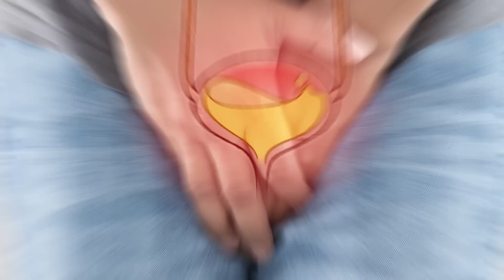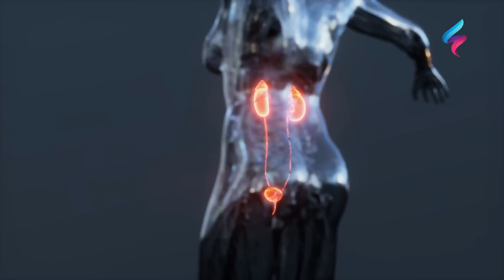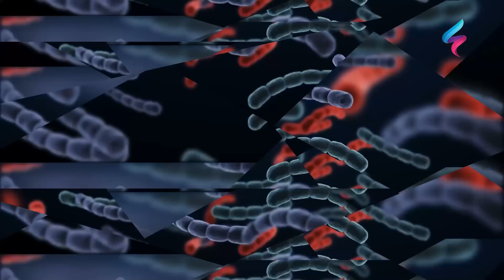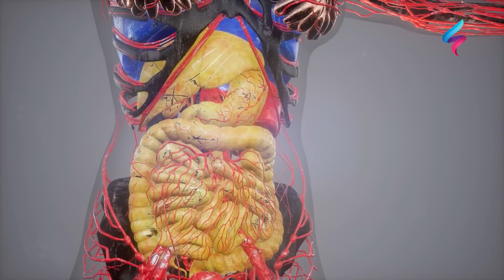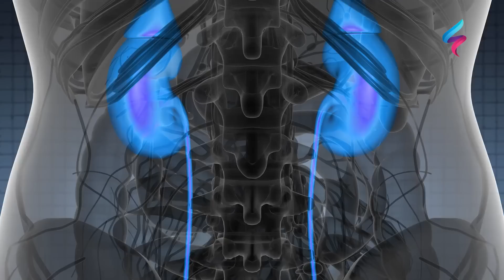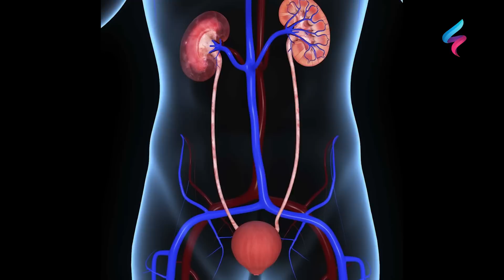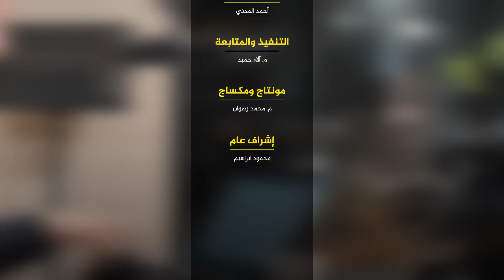طبيب يفاجئ الجميع ويكشف أن سبب امراض المسالك البولية والبروستات واحد وأن علاجها سهل وقوي🔥شاهد بنفسك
لون البول | ماذا يخبرك لون البول عن جسمك - التهاب الكبد أو حصى الكلى
اقوي علاج ل التهاب المجاري البوليه والرمل والحصوات بأذن الله مجرب والنتيجه مذهله
أقوى علاج لحرقة وألام الجهاز البولي كثرة التبول وعسر البول/والله فعالة سحرية
الالتهابات / مالا يقوله الاطباء - عالج اسباب الالتهابات تنقذ حياتك
نزول قطرات من البول بعد التبول.. أسبابه .. وطرق علاجه
علاج التهاب المسالك البولية في المنزل تخلص من الرمل والحصوات ادوية التهاب المسالك
أسرارعلاج التهاب المسالك البولية تنظف المجاري البولية تعالج التهاب البول تدعم البروستات
الكنزرقم1طبيعي يوقف التهاب المسالك البولية البروستات يعالج كثرة التبول حرقان البول يوقف ضعف الانتصاب

الكنزرقم1طبيعي يوقف التهاب المسالك البولية البروستات يعالج كثرة التبول حرقان البول يوقف ضعف الانتصاب تضخم البروستاتا  كل مايجب معرفته عن مشاكل البروستاتا والعلاج بدون ادوية أوقفوا البروستاتا من التضخم اليوم | الحفاظ على صحة البروستات أفضل وأسرع علاج لتضخم البروستاتا تخلص من مشاكل التبول فى  أيام فقط علاج التهاب البروستاتا نهائيا أفضل وأسرع علاج لتضخم البروستاتاوالتخلص من مشاكل التهاب البروستات اطعمة اذا تناولتها سوف تسرع عملية شفاء البروستاتا هذا السر لو عرفته لن تصاب بتضخم البروستات طول حياتك ماذا ياكل مريض البروستاتا - الاكل الممنوع والاكل المسموح | نصائح هامة لمريض تضخم البروستات  مصيبة ألا تعرفه ! هذا هو سبب تضخم ومشاكل البروستات امنعه فورا وودّع أمراض البروستاتا من حياتك

مشروب مبهر لتحسين القدرة عند الرجال علاج التهاب البروستاتا ضعف القدرة طبيعي دون أدوية مواد طبيعية توقف تضخم البروستات مشروب يوقف تضخم البروستات وإرتخاء العضــ ــو ويقوي الانتصااب ستشكرني طيلة حياتك ينفع في تضخم البروستات كثرة التبول حرق أوألام عند التبول صعوبةالتبول الوقاية من إلتهاب البروستات معلومات مهمة علاج البروستاتا طبيعيا وبدون ادوية أسباب التهاب البروستاتا أخيرا حل مشاكل الرجال من خلال علاج غدة البروستاتا سواء التضخم او الالتهاب مشروب رباني بسيط منزلي علاج البروستاتا والانتصاب وزيادة والباءه والحصول على قوة مناسبة

ما هي اعراض تضخم البروستات الحميد والتهاب المسالك البولية وحرقان البول وكثرة التبول
ما هو علاج تضخم البروستات وضعف الانتصاب
هل يمكن الشفاء من تضخم البروستاتا وعلاج التهاب المجاري البولية
هل تضخم البروستاتا يؤثر على الانتصاب؟
هل تضخم البروستاتا يعني سرطان؟
هل تضخم البروستاتا خطر؟
متى تكون البروستاتا خطيرة؟
متى يتحول تضخم البروستاتا الى سرطان؟

أشهر  أعراض تضخم البروستاتا وطرق علاجهم أعراض تضخم البروستاتا  طرق تشخيص تضخم البروستاتا  طرق علاج تضخم البروستاتا

بروستاتا علاج تضخم البروستاتا بالاعشاب هل يمكن علاج بروستاتا بدون أدوية هل هناك مواد طبيعية  لعلاج هذا الالتهاب  دواءالتهاب وتضخم غدة البروستاتا علاج التهاب البروستات وتنظيف مجرى البول أعراض تضخم غدة البروستاتا ومشاكل المثانة أدوية علاج لالتهاب البروستاتا أسباب تضخمها.

هل تضخم البروستاتا خطير | أعراض تضخم البروستاتا الخبيث
علاج تضخم البروستاتا بالعسل | تضخم البروستاتا عند الشباب | علاج تضخم البروستات
أعراض تضخم البروستاتا عند الشباب | تضخم البروستاتا في سن الثلاثين